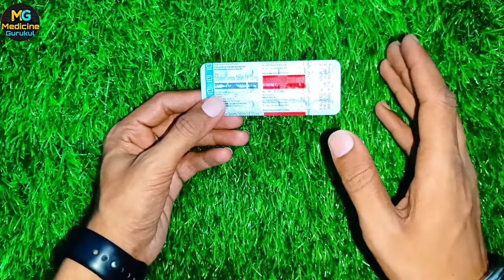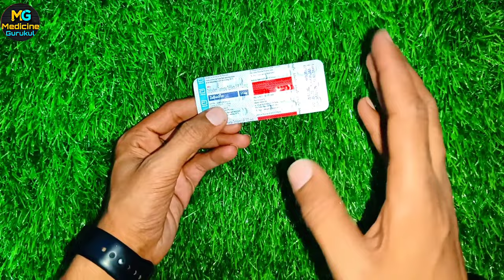🙄High Sleeping tablet | नींद की जबरदस्त गोली Zolfresh 10 mg tablet review in hindi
🙄 High Sleeping tablet | नींद की जबरदस्त गोली | Zolfresh tablet review in hindi

topic mentioned
 zolefresh 10 mg tablet
sleeping tablets
medicine review